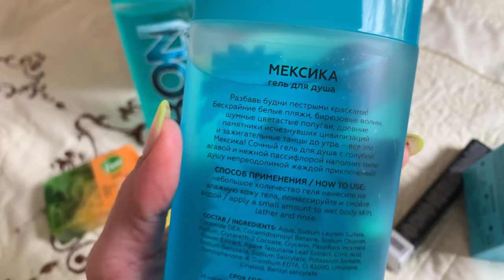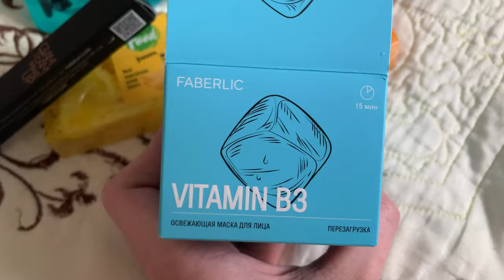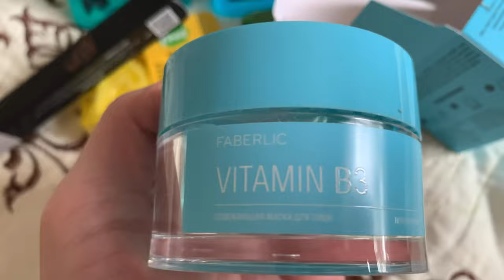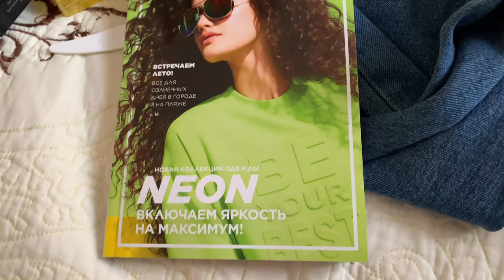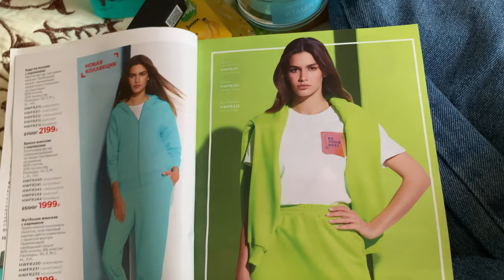ВЛОГ/ЗАКАЗ ФАБЕРЛИК/ГОТОВИТ СЫН И МУЖ/ПИЦЦА/ЛИМОНЧЕЛЛО/СОЛЕНАЯ ФОРЕЛЬ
Удлиняющая стретч-тушь для ресниц X-treme
арт.5248
Мыло ручной работы «Манго» Superfood
арт.2665
Мыло ручной работы «Банан» Superfood
арт.2663
Гель для душа Bon Journey Iceland
арт.1719
Маска для лица освежающая «Vitamin B3 - Перезагрузка»
арт.0042
Джинсы, цвет голубой
арт.528421